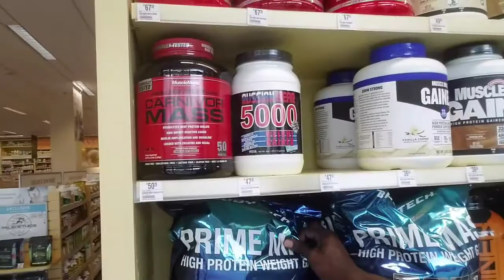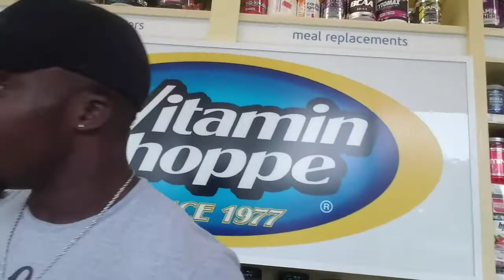Shoppe! About to bulk, trying to save money.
fitness like no other channel.